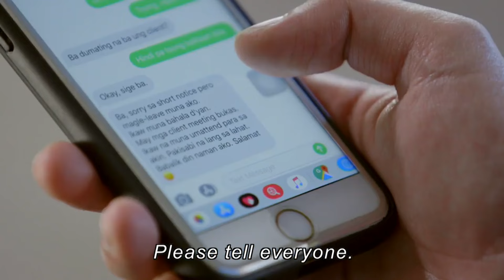[ENG SUBS] Full Episode 94 | Halik | Jericho Rosales, Sam Milby, Yen Santos, Yam Concepcion